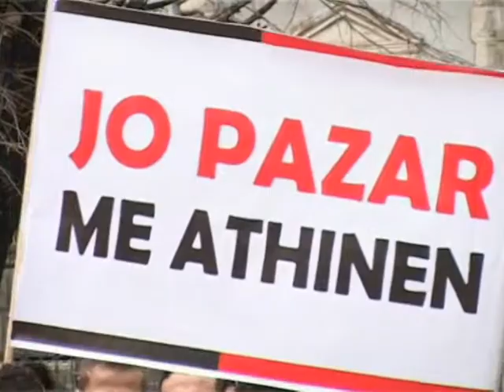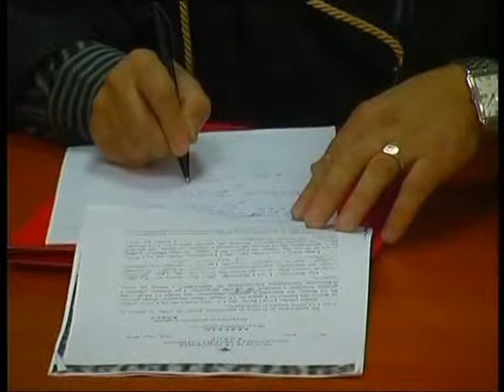ALEANCA KUQ E ZI PROTESTE NE KORÇE KERKON ARRESTIMIN E NAUM DISHOS LAJM